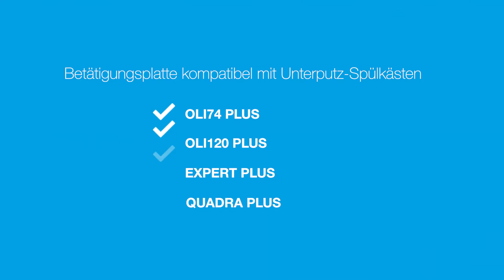Montage der Betätigungsplatte - SLIM Matte Collection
ABS-Betätigungsplatte, das ihm eine hohe Widerstandsfähigkeit mit einem einfachen und modernen Design verleiht.

Weitere Informationen finden Sie hier:

00:13 - Beachten Sie die Montageanleitungen
00:22 - Identifizieren Sie den Unterputz-Spülkasten
00:28 - Betätigungsplatte einbauen
02:26 - Testen Sie die Spülung